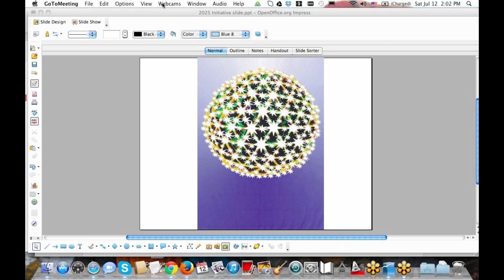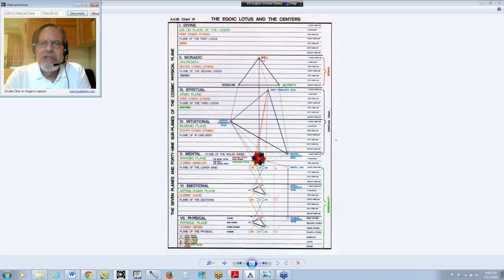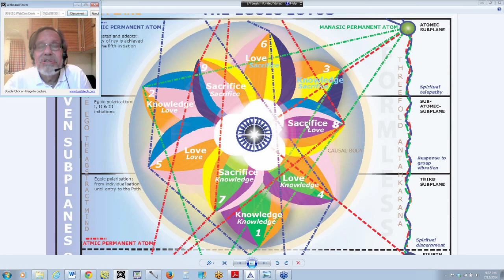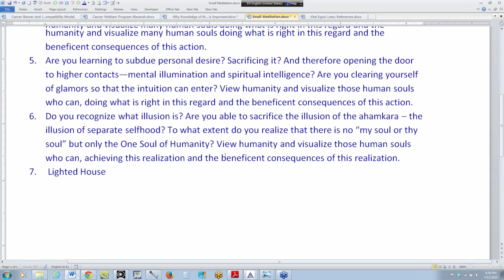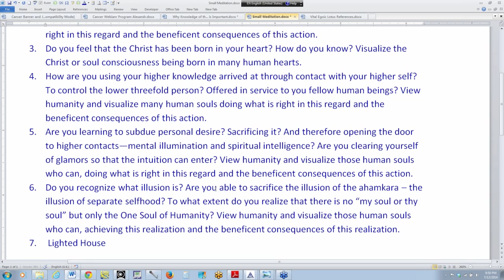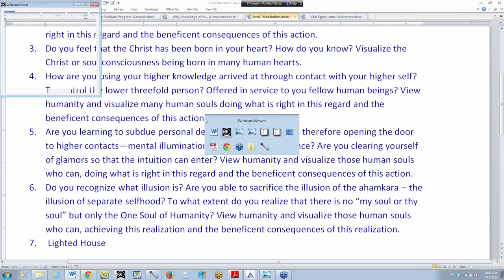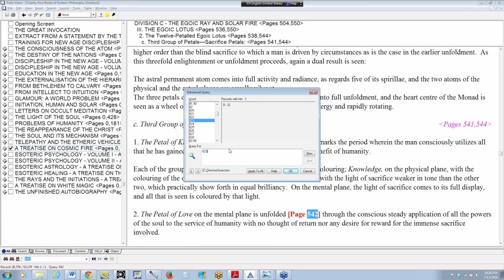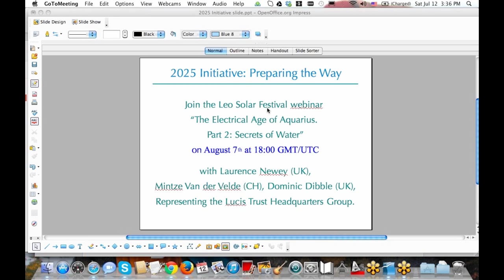Cancer 2014 Solar Festival webinar with Michael Robbins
The egoic lotus on the higher mental plane is the "Inner Temple" of each human being. Its development over millions of years is an accurate representation of the individual's spiritual progress. This Inner Temple is our true "lighted house", and as we learn to achieve causal consciousness (the focus of consciousness within the causal body) we are learning to "dwell" within that house. In our discussion, we will examine some of the energy properties of the egoic lotus, the various phases of work associated with those petals of the lotus which specifically concern disciples, and gain a sense of how the initiatory process eventually brings about the culminating unfoldment of the lotus in all its glory.